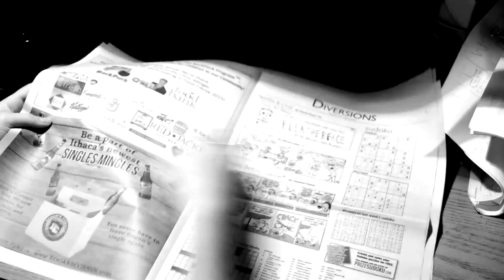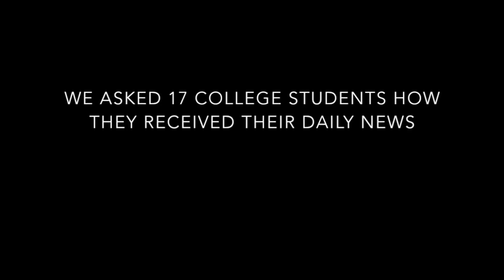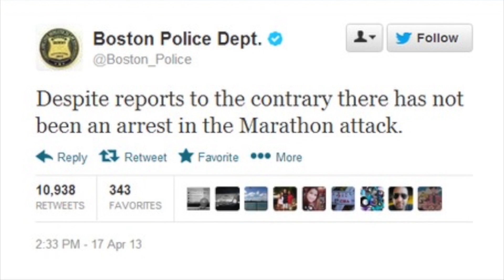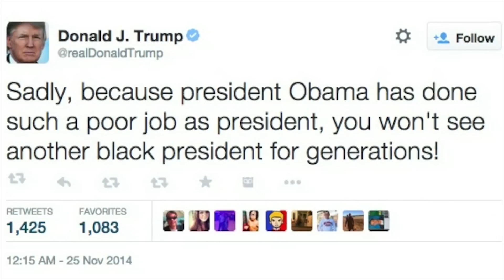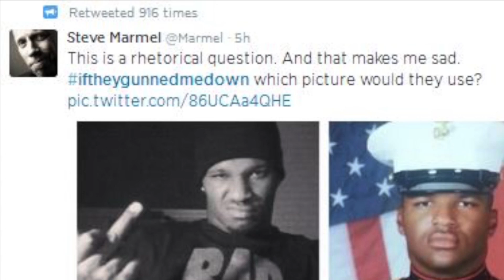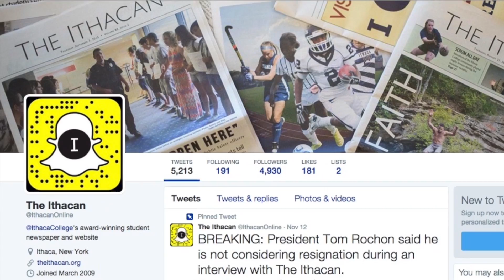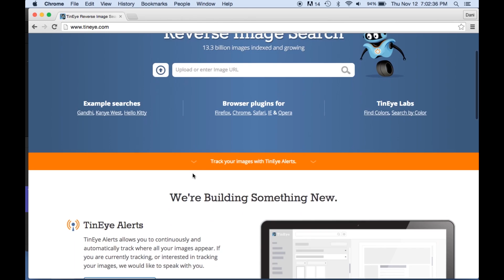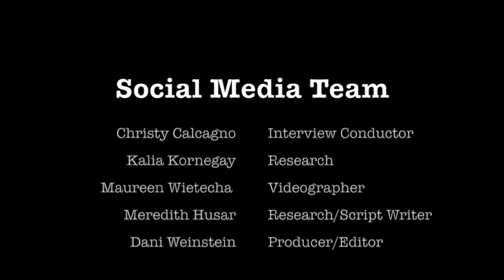Journalism Ethics Social Media Presentation